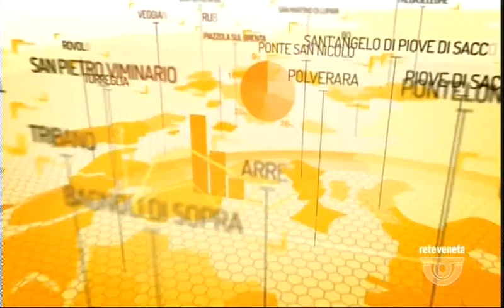TG PADOVA - Edizione completa martedì 20 giugno 2017